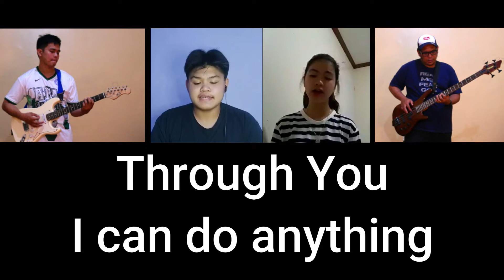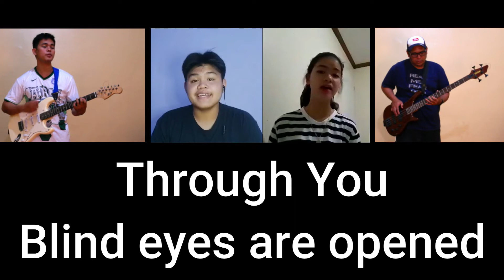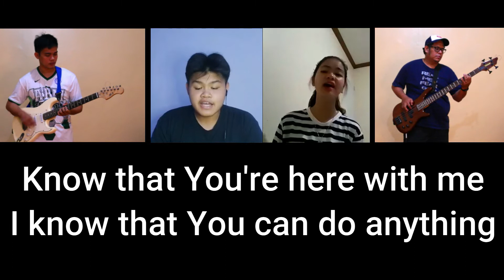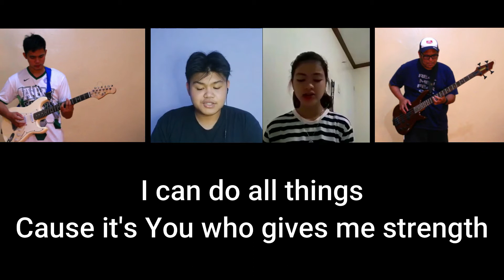Nothing is Impossible | Cover Song | Recording | CTTO | RomylTv Productions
RomylTv Productions | Cover Song | Recording | CTTO | Nothing is Impossible
Hello mga Troops
About This Video:
In This video I would Like to Give Credits to the real Writer of this song